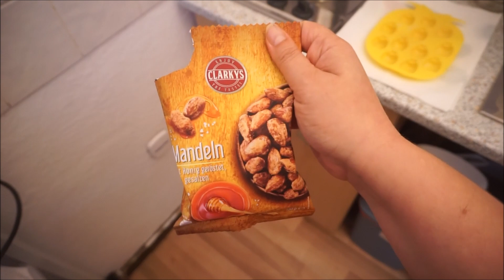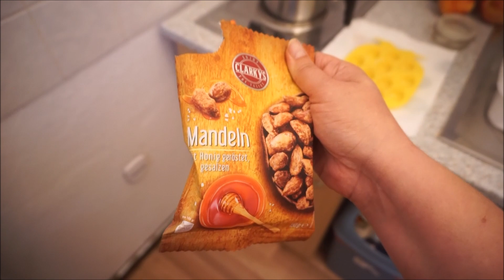DailyVlog - Wymiana garderoby i wracam do przetapiania swiec 😁